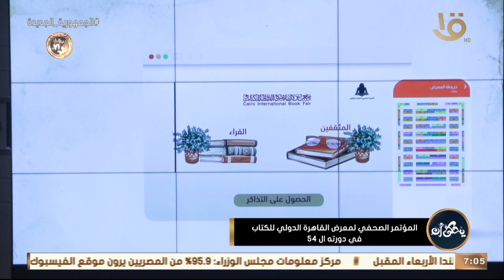يحكى أن | المؤتمر الصحفي لمعرض القاهرة الدولي للكتاب في دورته الـ 54